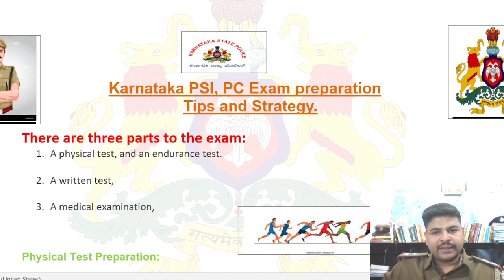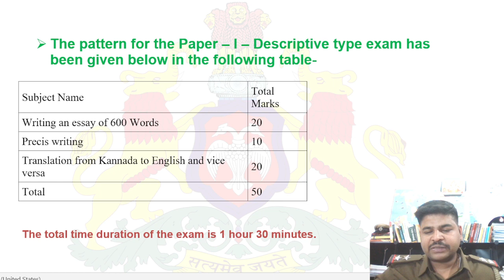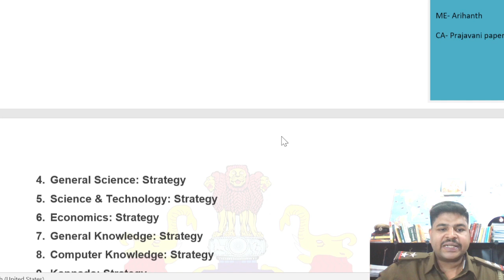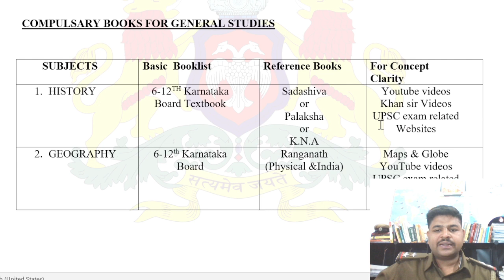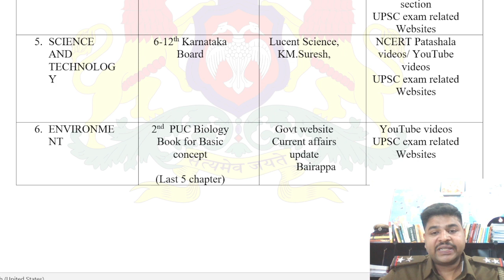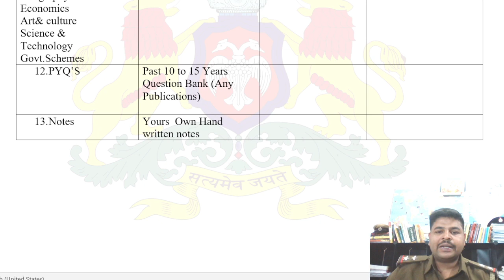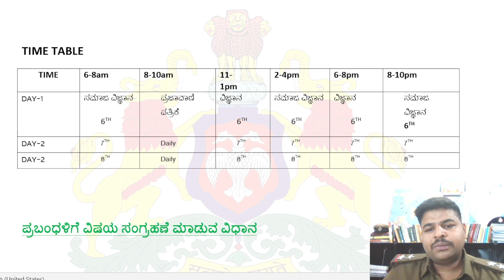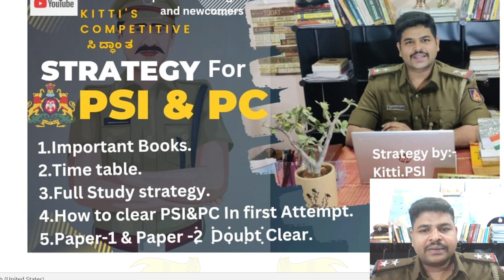Strategy for PSI & PC How to clear in first attempt.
This video about strategy for PSA and PC preparation important books time table full study strategy how to clear in first time and paper 1 paper to doubt clear
ಈ ವಿಡಿಯೋ ಪ್ರಥಮ ಪ್ರಯತ್ನದಲ್ಲೇ ಪಿಯುಸಿ ಪರೀಕ್ಷೆಯನ್ನು ಹೇಗೆ ಪಾಸ್ ಮಾಡಬೇಕು ಯಾವ ಪುಸ್ತಕ ಓದಬೇಕು ಹೇಗೆ ಸ್ಟಡಿ ತಂತ್ರಗಳನ್ನು ಬಳಸಬೇಕು ದಿನನಿತ್ಯದ ಘಟನೆಗಳನ್ನು ಹೇಗೆ ಪರೀಕ್ಷೆಗೆ ಅಳವಡಿಸಿಕೊಳ್ಳಬೇಕು ಎಂಬುದರ ಬಗ್ಗೆ ಸಂಪೂರ್ಣ ಮಾಹಿತಿ ಒಳಗೊಂಡಿದೆ.
ಹೆಚ್ಚಿನ ಮಾಹಿತಿಗಾಗಿ ಈ ಟೆಲಿಗ್ರಾಂ ಗ್ರೂಪ್ ಸೇರಿಕೊಳ್ಳಿ.
For more information join telegram group.